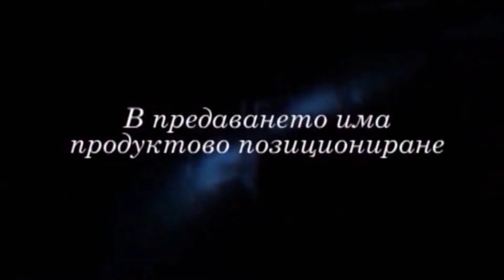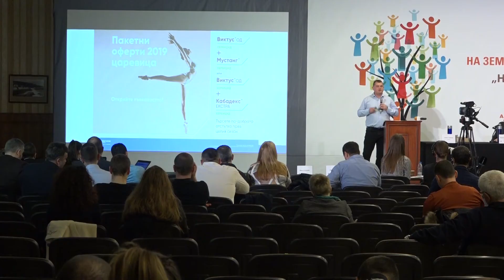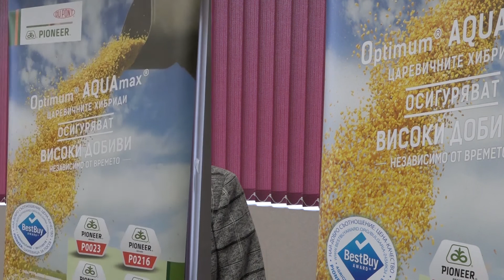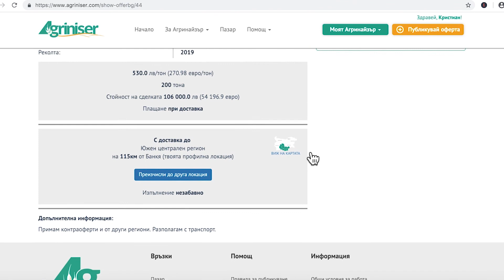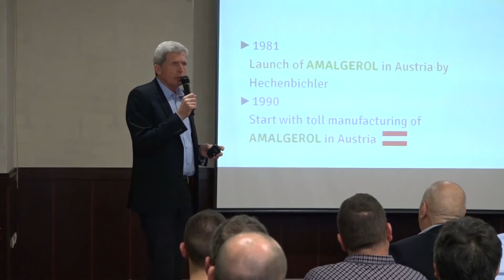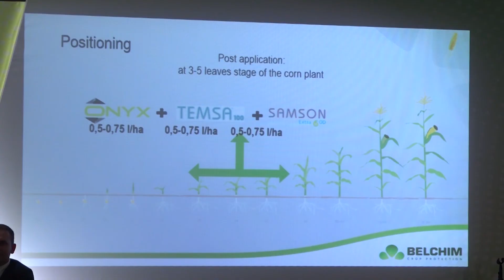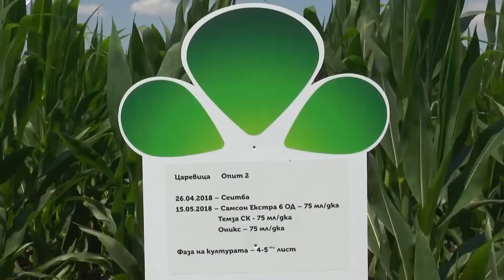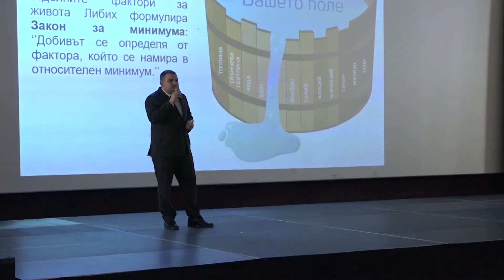Успешно земеделие - броят от 18. 02. 2019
Кортева Агрисайанс  с богата листа  от семена  царевица и слънчоглед, както и растителна защита в основните култури – чуйте предложенията от семинарите в Русе и Зл. Пясъци – семинар на АЗПБ  – Владимир Аврамов,  и още в предаването днес -  търговията със зърно онлайн с новата платформа Агринайзер  ще ви спести време и разходи, Меди + Р   представи новия   АМАЛГЕРОЛ ЕСЕНС  в репортаж от Велинград,  Белхим Кроп Протекшън –  иновацията  Оникс  е  ефикасно  решение в царевица, фермери за партньорството си с АСМ Монтана.